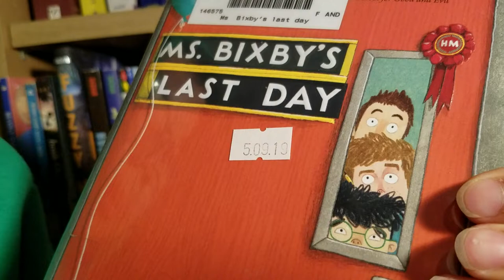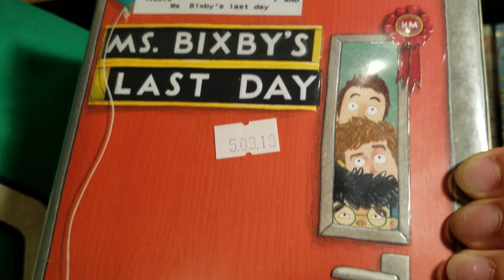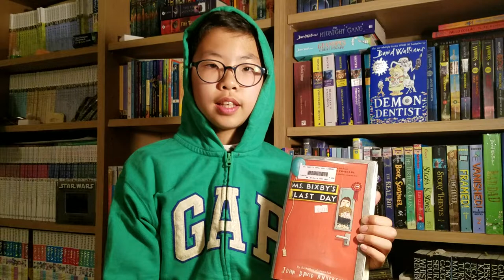[BookQuester] 'MS BIXBY'S LAST DAY'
- by John David Anderson ( 2016, 300p )
- 8~12 years old / Middle grade, realistic fiction
- "A full-hearted and emotional exploration of friendship, grief, imagination, and the inner life of boys."
- A New York Times Notable Book